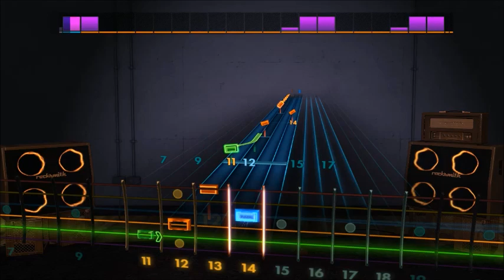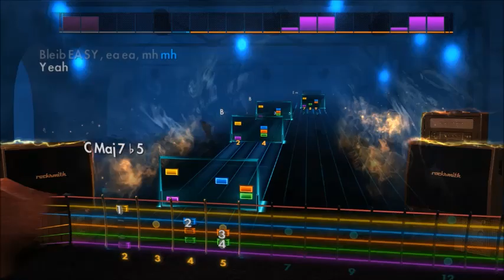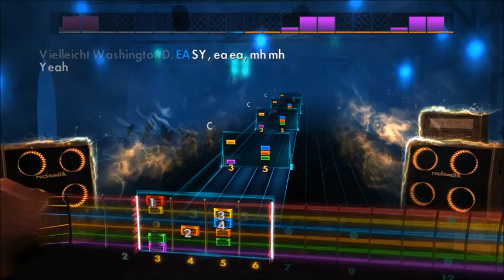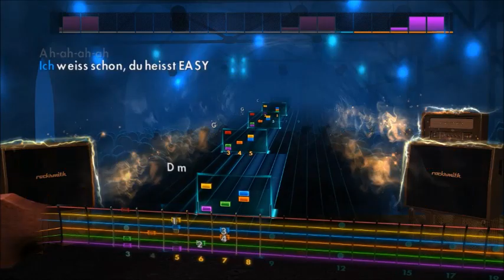Cro & Guido Craveiro - Easy (Reggae Remix) (Lead) Rocksmith 2014 CDLC